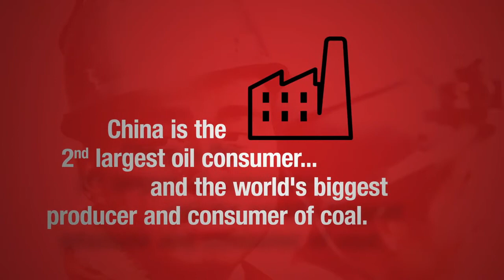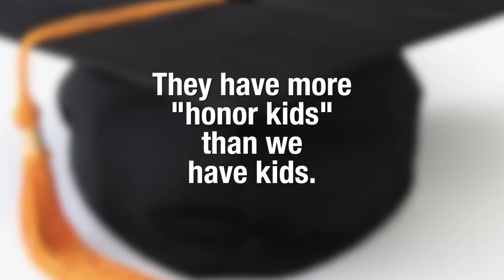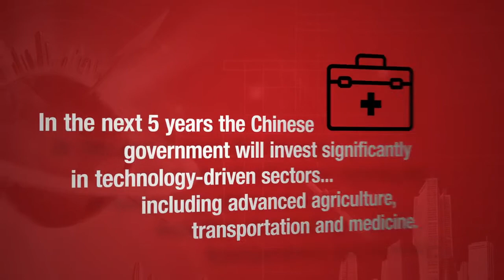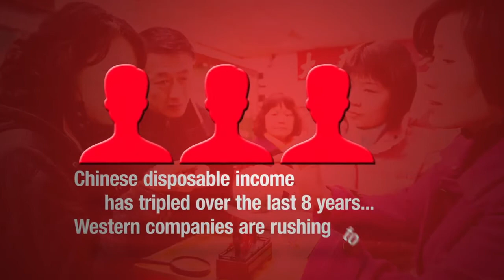Why China Now?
It has been more than 30 years since China opened up to the rest of the world. Since then, the country has been viewed as a land of opportunity for enterprising businesses and investors. As China continues to grow and its companies move West, now, more than ever, is the time to collaborate with China.